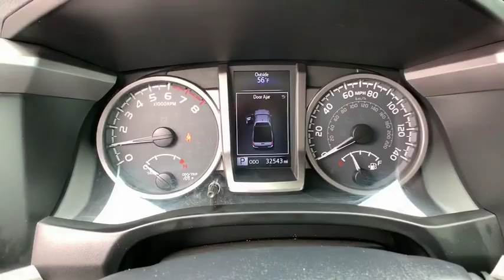2017 Toyota Tacoma Reno, Carson City, Lake Tahoe, Northern Nevada, Roseville, NV X057545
Silver Used 2017 Toyota Tacoma available in Reno, Nevada at Reno GM. Servicing the Carson City, Lake Tahoe, Northern Nevada, Roseville, NV area.

Reno GM
900 Kietzke Ln

CARFAX One-Owner. Clean CARFAX. Silver 2017 Toyota Tacoma SR5 V6 4WD 6-Speed Automatic V6 Tacoma SR5 V6, 4D Access Cab, V6, 6-Speed Automatic, 4WD, Silver.Every Q-Certified vehicle has gone through a comprehensive vehicle evaluation. Receive Nationwide coverage for 2-years or up to 100,000 miles on the odometer. Ask one of our qualified sales team members today for more info. Recent Arrival!Awards:* 2017 KBB.com Best Resale Value Awards * 2017 KBB.com 10 Most Awarded BrandsFor more information please call ( 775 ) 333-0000.